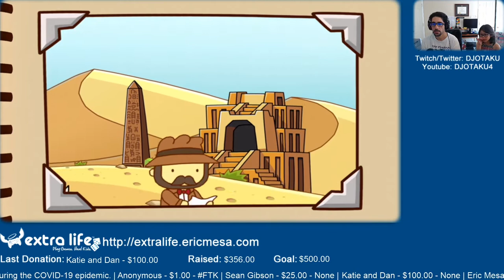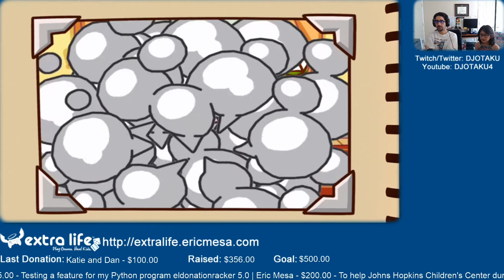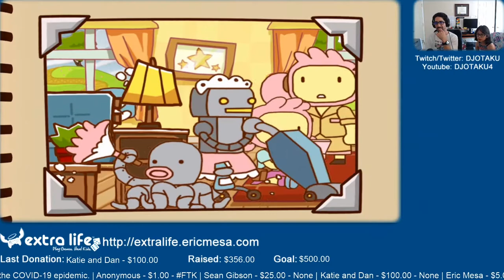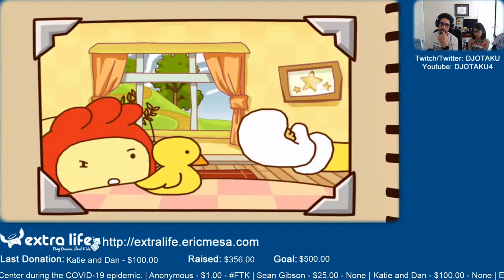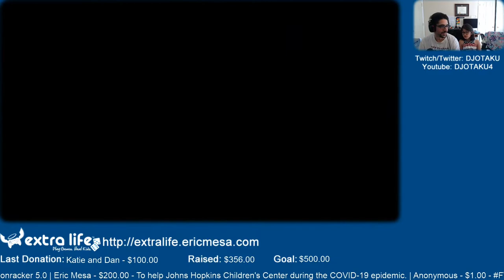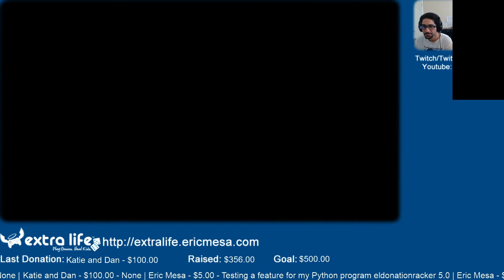ExtraLife: Eric Plays Scribblenauts Unlimited Ep 01 - Fine Young Cannibals